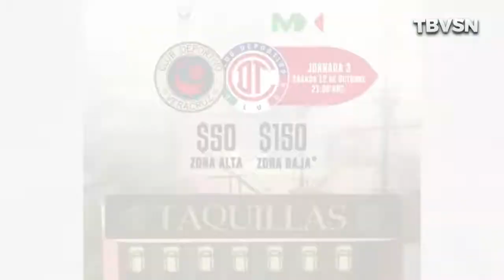Diario Tiburon | 9 de Octubre